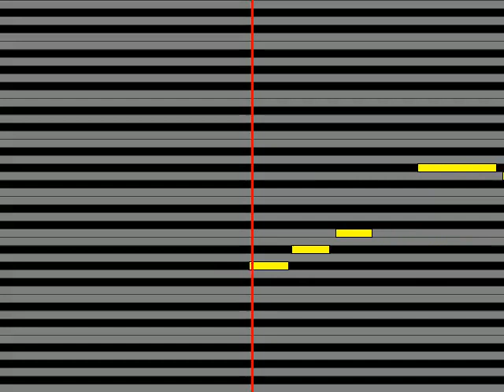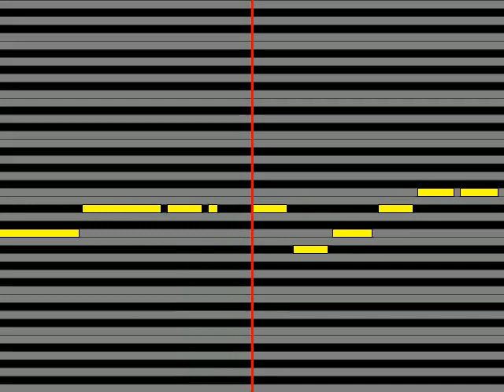【ガイドメロディ】 PK shampoo 星